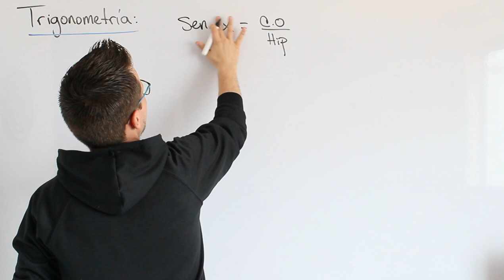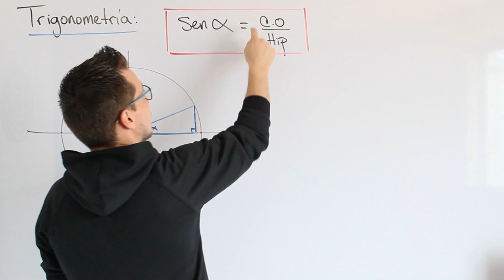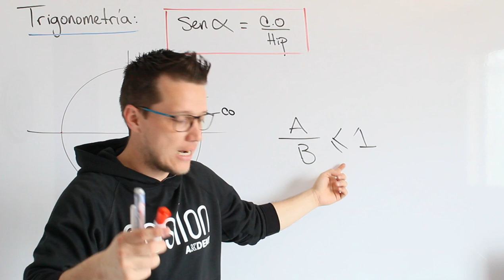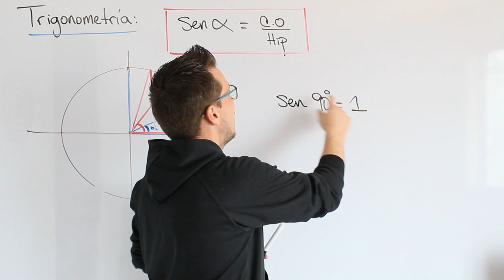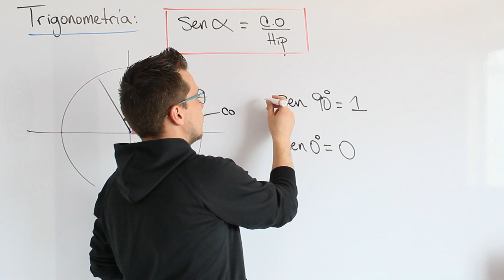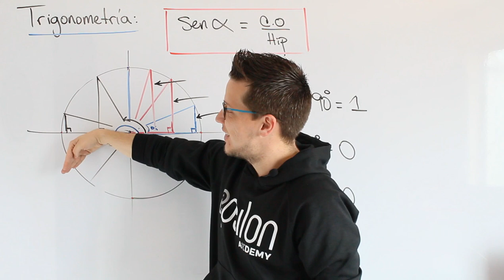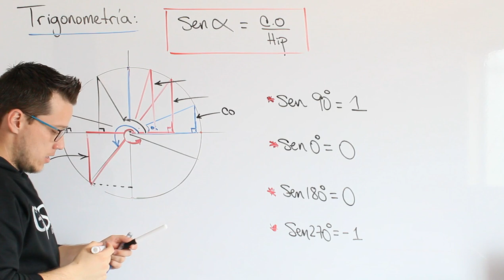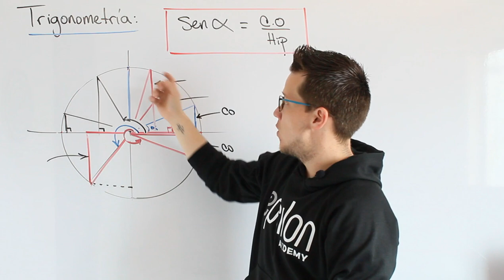📐 ¿Qué es el SENO? ✍😎